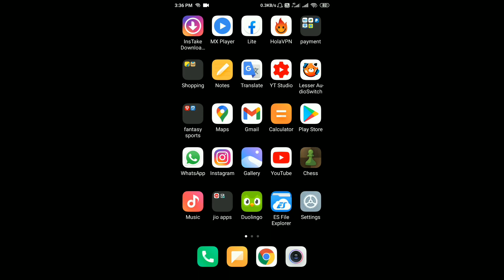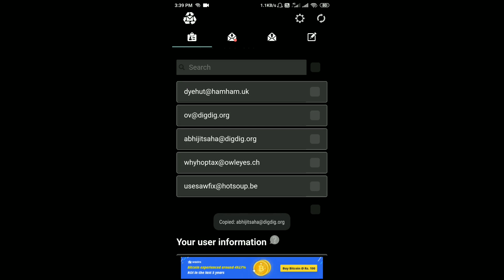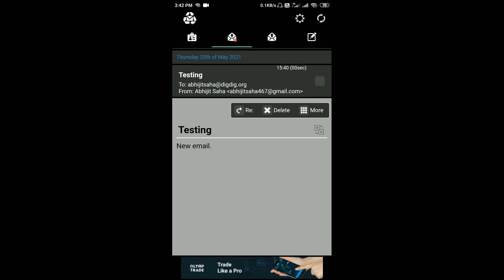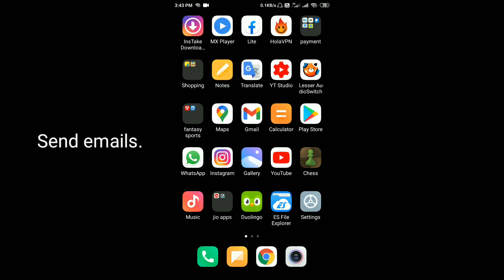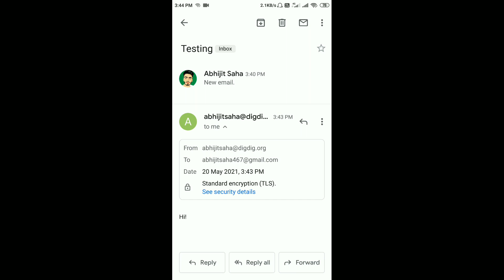Get Unlimited Free Email Addresses | All Working 100% For Lifetime.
Using this app you can get unlimited email addresses for free.

___________________Tags__________________
_______________SimilarQueries_____________
How to unlimited email addresses for free
Free unlimited email addresses